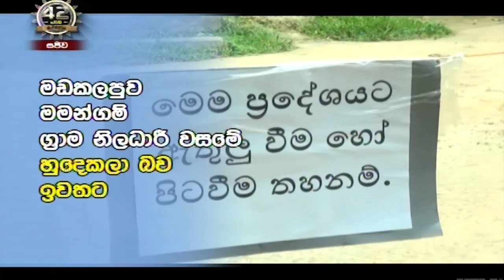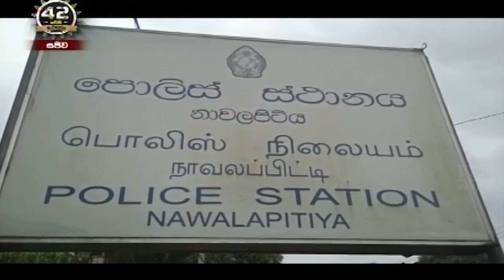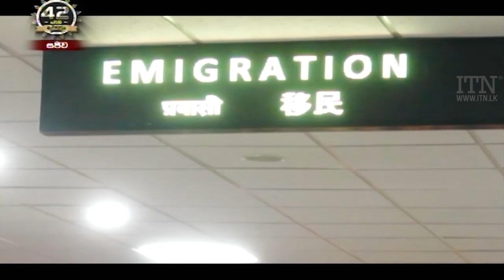ITN News 2021-07-15 | 12.00 PM